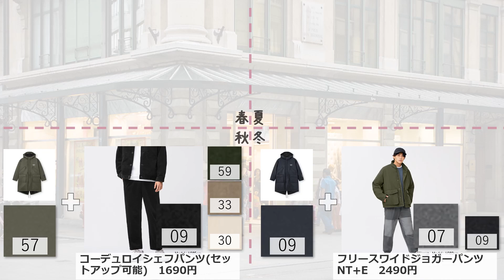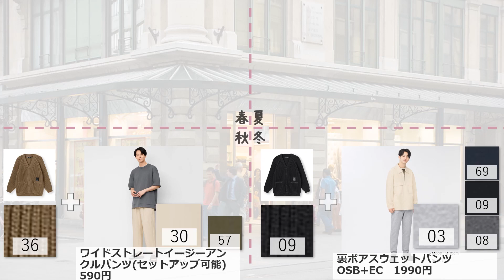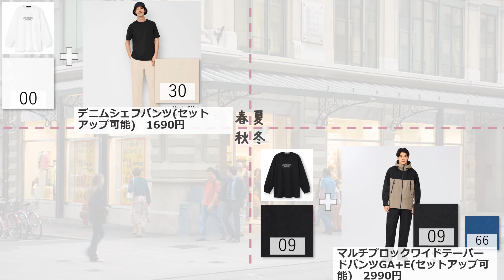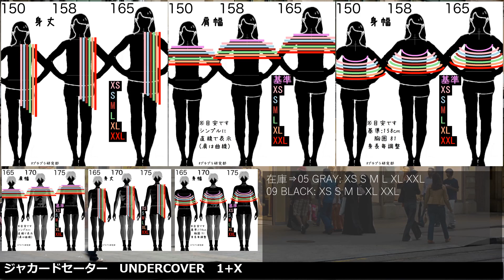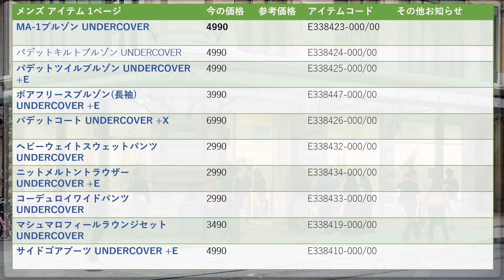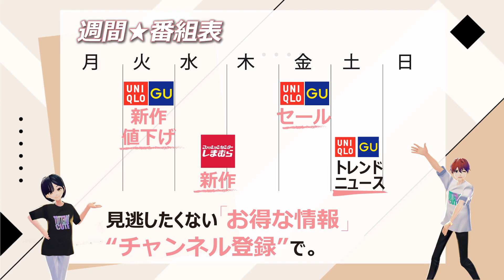【GU"神"コラボ】UNDERCOVER メンズ 骨格と色で着こなせ！アンダーカバー メンズ(男性👨)の「骨格と似合う色ｘコーデ」「魅力を引き出すコーデ」サイズ早見表(170cmほか)付き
ジーユーから最強コラボ『UNDERCOVER(アンダーカバー)』が、さらに進化して登場します。
メンズ(男性👨)を、「似合う色」と「似合う着こなし(コーデ)」の解説とサイズ早見表付きで紹介します。

ジーユーの新商品です。

00:05 オープニング

00:17 サマリー

25:15 アイテム一覧　メンズ

00:39 MA-1ブルゾン UNDERCOVER

01:07 カラー

01:43 パデットキルトブルゾン UNDERCOVER

02:07 カラー

19:13 コーデ

02:33 パデットツイルブルゾン UNDERCOVER +E

02:57 カラー

19:49 コーデ

03:23 ボアフリースブルゾン(長袖) UNDERCOVER +E

03:47 カラー

20:07 コーデ

04:13 パデットコート UNDERCOVER +X

04:39 カラー

20:23 コーデ

05:05 ヘビーウェイトスウェットパンツ UNDERCOVER

05:31 カラー

20:39 コーデ

05:57 ニットメルトントラウザー UNDERCOVER +E

06:31 カラー

21:01 コーデ

06:59 コーデュロイワイドパンツ UNDERCOVER

07:23 カラー

21:23 コーデ

07:53 マシュマロフィールラウンジセット UNDERCOVER

08:31 カラー

08:47 サイドゴアブーツ UNDERCOVER +E

08:57 カラー

09:13 キャンバススニーカー UNDERCOVER +E

09:23 カラー

09:39 ローゲージオーバーサイズカーディガン(長袖) UNDERCOVER

10:03 カラー

21:49 コーデ

10:31 ニットメルトンロングシャツ(長袖) UNDERCOVER +E

10:59 カラー

22:03 コーデ

11:25 ボアフリースプルオーバー(長袖) UNDERCOVER +E

11:51 カラー

22:23 コーデ

12:19 ヘビーウェイトグラフィックT(長袖) UNDERCOVER +E

12:43 カラー

22:39 コーデ

13:09 ケーブルオーバーサイズセーター(長袖) UNDERCOVER

13:33 カラー

22:59 コーデ

13:59 ジャカードセーター UNDERCOVER 1+X

14:27 カラー

23:17 コーデ

14:43 ジャカードセーター UNDERCOVER 2+X

15:07 カラー

23:33 コーデ

15:23 フェザーヤーンカーディガン(長袖)NT+X

15:47 カラー

23:43 コーデ

16:03 グラフィックスウェットパーカ(長袖) UNDERCOVER

16:27 カラー

23:55 コーデ

16:43 グラフィックスウェットシャツ(長袖) UNDERCOVER 1

17:07 カラー

24:13 コーデ

17:23 グラフィックスウェットシャツ(長袖) UNDERCOVER 2

17:47 カラー

24:31 コーデ

18:03 ヘビーウェイトスウェットシャツ(長袖) UNDERCOVER

18:27 カラー

24:45 コーデ

18:43 レギュラーソックス(カラーブロック) UNDERCOVER +E

18:53 カラー

19:05 ☆☆☆☆☆

25:27 アウトロダクション

26:27 終わり

ヘビーウェイトスウェットパンツ UNDERCOVER

マシュマロフィールラウンジセット UNDERCOVER

ローゲージオーバーサイズカーディガン(長袖) UNDERCOVER

ニットメルトンロングシャツ(長袖) UNDERCOVER +E

ボアフリースプルオーバー(長袖) UNDERCOVER +E

ヘビーウェイトグラフィックT(長袖) UNDERCOVER +E

ケーブルオーバーサイズセーター(長袖) UNDERCOVER

フェザーヤーンカーディガン(長袖)NT+X

グラフィックスウェットパーカ(長袖) UNDERCOVER

グラフィックスウェットシャツ(長袖) UNDERCOVER 1

グラフィックスウェットシャツ(長袖) UNDERCOVER 2

ヘビーウェイトスウェットシャツ(長袖) UNDERCOVER

レギュラーソックス(カラーブロック) UNDERCOVER +E